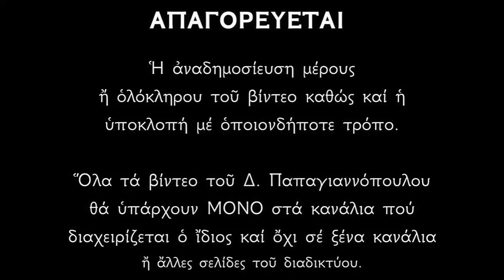Απολυτίκιο Αγίου Θεοδότου - 7 ΙΟΥΝΙΟΥ | Δημήτριος Παπαγιαννόπουλος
Δόσιν ἔνθεον, καταπλουτήσας, τὴν τῆς χάριτος ἱερουργίαν, Ἱερομάρτυς τρισμάκαρ Θεόδοτε, καθάπερ δῶρα Θεῶ προσενήνοχας, τᾶς ἀριστείας τῶν θείων ἀγώνων σου. Πάτερ Ὅσιε, Χριστὸν τὸν Θεὸν ἱκέτευε, δωρήσασθαι ἠμὶν τὸ μέγα ἔλεος.

*** ΠΡΟΣΟΧΗ !!!